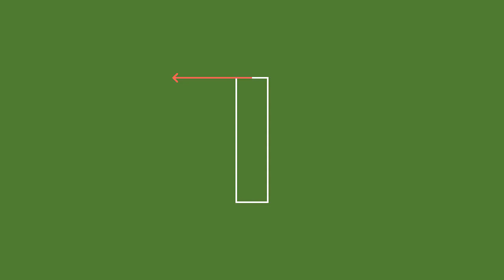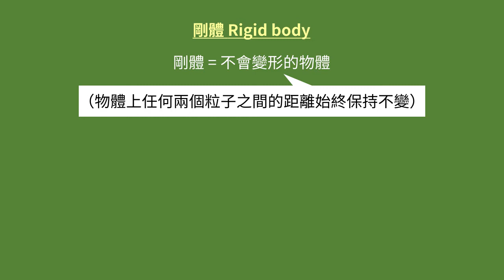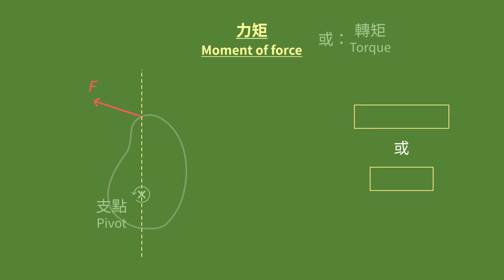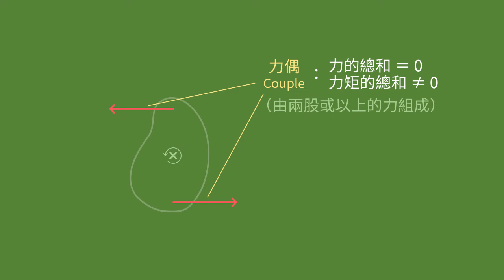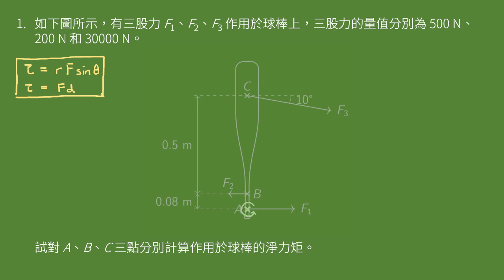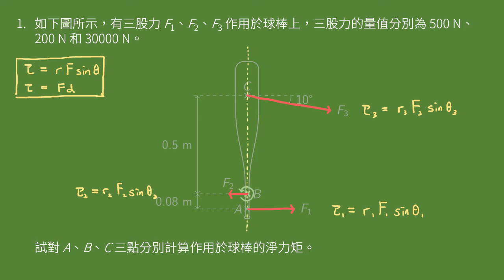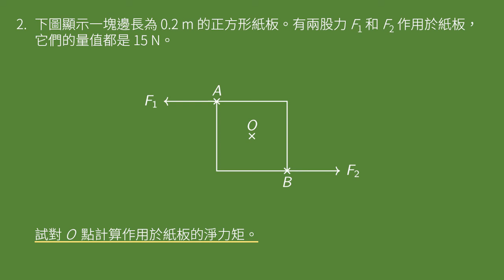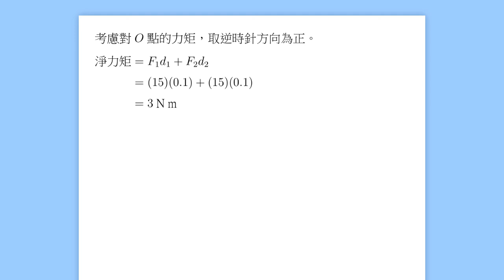2-5 剛體的平衡（上）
淨力等於零，靜止的物體就會保持靜止了吧？並不是這樣，因為物體還可以旋轉、變形或分裂。在這一課，我們會集中討論剛體（剛體不會變形或分裂），看看怎樣可以防止它旋轉，使它繼續保持在靜止狀態。

0:00 導言
2:49 剛體
4:00 力矩
7:50 例題 1
12:48 例題 2

補充資料：

﹝「Moment of force」的字義﹞

為何「力矩」的英文叫做「moment of force」？
「Moment」一字在某些情況有「重要」的涵義，如在「that moment I saw him」一句中，有一點「我看見他的一刻是一個重要時刻」的意味。因此，若問「what is the moment of the force F₁？」換成中文，有點像在問「F₁ 這股力有多重要？」言下之意，就是在問「F₁ 對物體的旋轉造成了多大影響」。
「Moment of force」（力矩）與「torque」（轉矩）兩個詞基本上是互通的。在某些專業中，兩個詞的意思稍有不同（如美國的機械工程師說「torque」時其實是指「net moment」），但對大部份人而言，兩個詞並沒有甚麼實質分別。